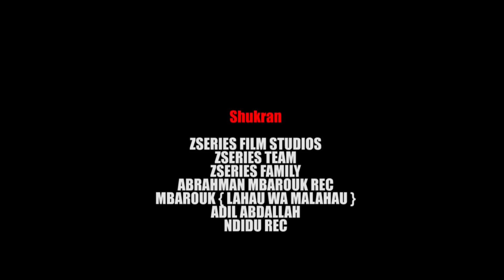SIRI |Episode 5 |Makame Nuhusi |Arif |AdilAbdallah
Pia weka komenti zako katika video hii. Napia TUNATANGAZA BIASHARA YAKO tupigie 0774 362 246